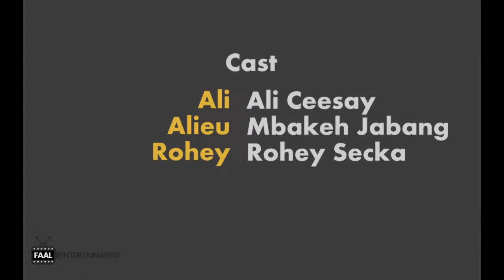KORRU ALI AK ALIEU (EPISODE 10) - GAMBIAN COMEDY BY FAAL ENTERTAINMENT [HD]